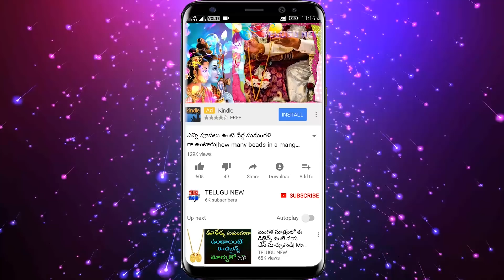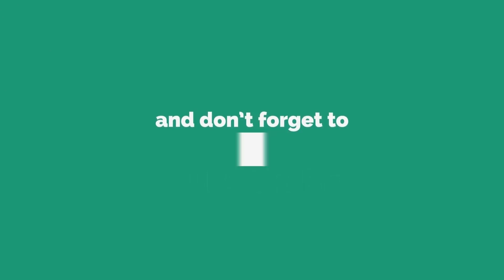మీరు ఎప్పుడైనా గోవిందా గోవిందా అన్నారా? అంటున్నారా?అయితే కచ్చితంగా తెలుసుకోవాల్సిన షాకింగ్ ఫాక్ట్స్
Telugu New మీరు ఎప్పుడైనా గోవిందా గోవిందా అన్నారా? అంటున్నారా?అయితే కచ్చితంగా తెలుసుకోవాల్సిన షాకింగ్ ఫాక్ట్స్